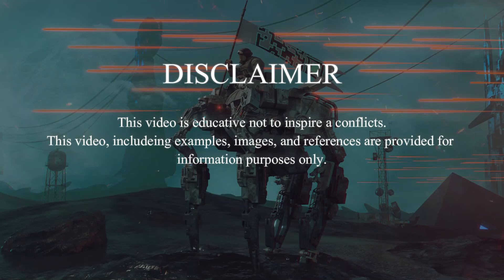USA Vs RUSSIA Military Power Comparison 2021! Army, Air Force & Navy Comparison 2021!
USA Vs Russia Military Power Comparison 2021 | Russia Vs USA Military Comparison 2021! Who Would Win?

Hello Everyone, in this video we have compared military power USA Vs Russia to see who is more powerful. In this video we have compared the Land Force, Air Force and Naval Force of these countries.

Who has a more powerful military? Whose army, air force & navy is stronger? Let's take a look in this video of Military Power Comparison: USA Military Power vs Russia Military Power 2021 - USA Vs Russia.

We have compiled data from the Internet to find out the Military Powers of Russia & USA. Join us as we take a closer look at everything about USA Vs Russia Military Power Comparisons 2021!